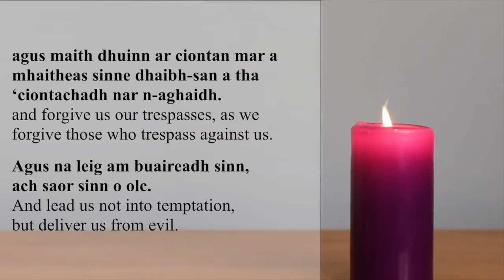Children's Chapel for April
All are welcome to join our online worship for young children.
This month's service comes from Laura in the Diocese of Argyll & The Isles.